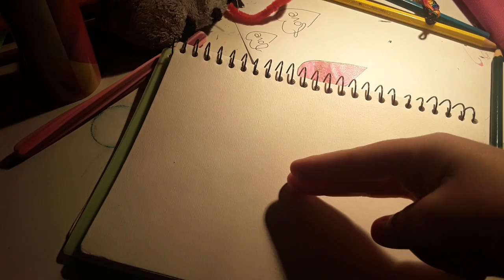2Drawing trend thing but the drawing ain't done and I'm rlly bad